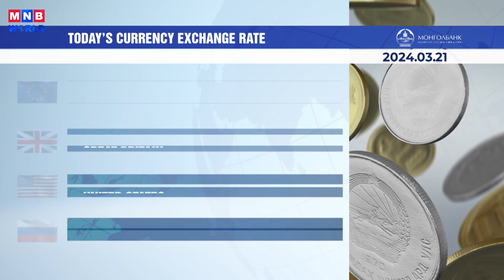News Mongolia | 2024.03.21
Today’s headlines:

Mongolia and South Korea Forge Deeper Ties in Information Technology.

Celebrating the Vibrancy of Mongolian Language, Poetry, and Culture in Stockholm.

Amartuvshin Enkhbat receives the 2024 Bastianini Prize.